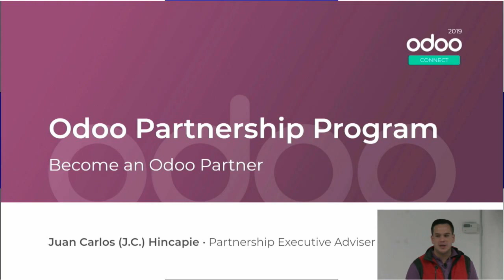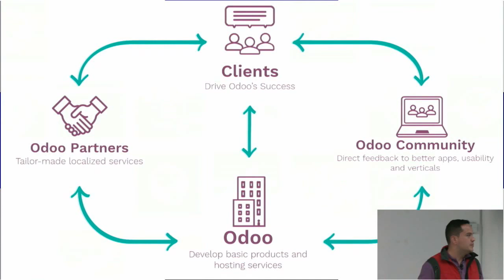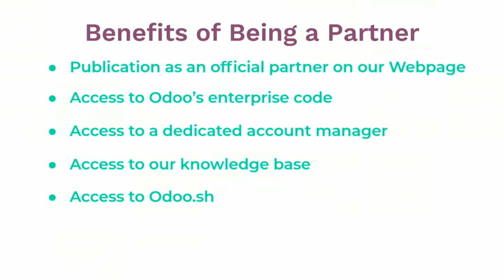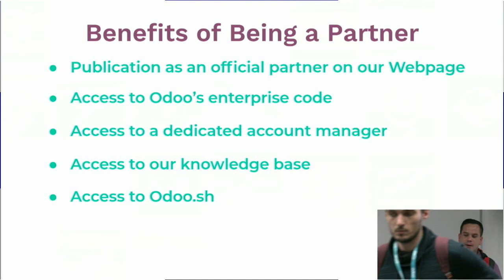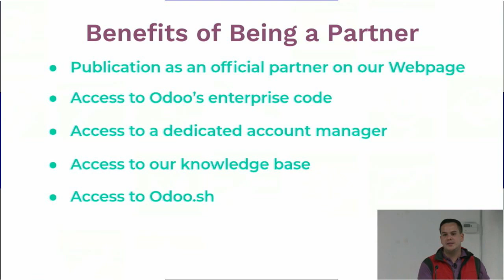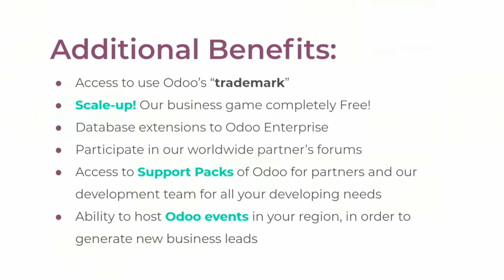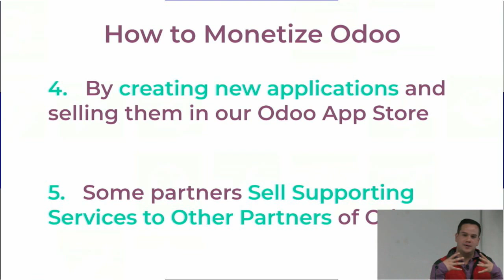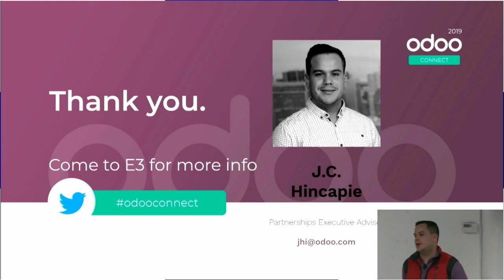Odoo Partnership Program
Partners are an essential part of Odoo’s ecosystem. In this presentation, Partnership Executive Adviser, Juan Carlos Hincapie takes us through a roadmap of what it takes to become an effective Odoo partner. In this talk, you can find out more about Odoo’s ecosystem, benefits of partnership, partnership program monetization and partnership requirements. Want to partner with Odoo?